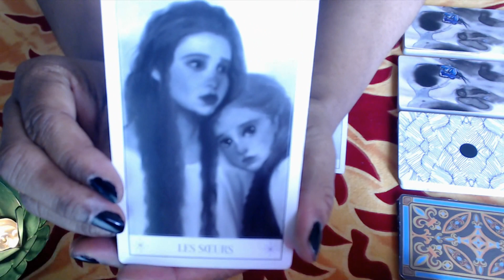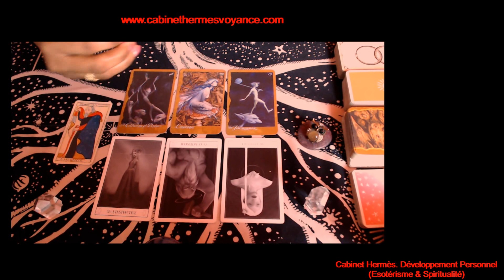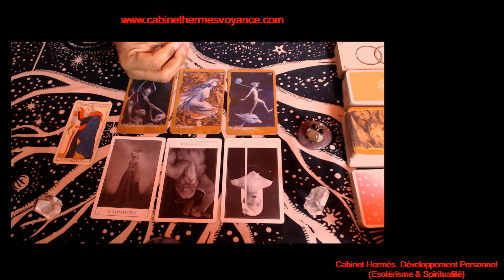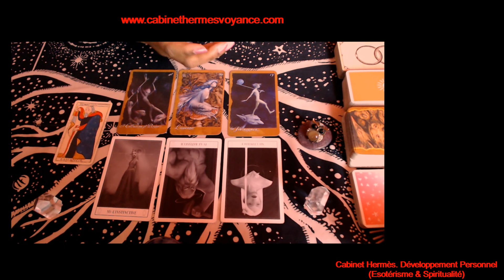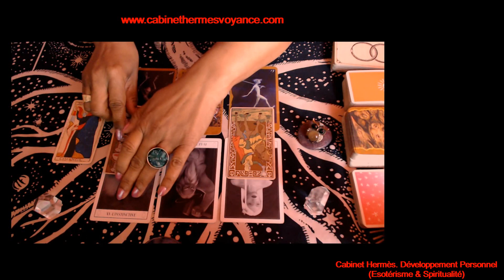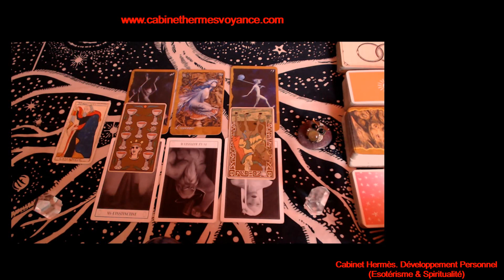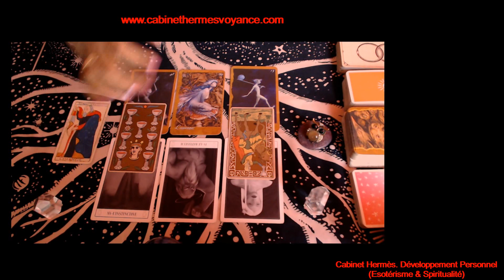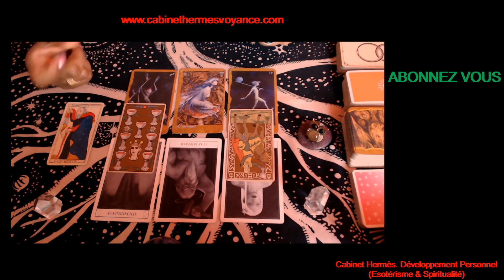SCORPION (Célibataire) "A la recherche de l'amour pur" 10.11 à 11.12.2022